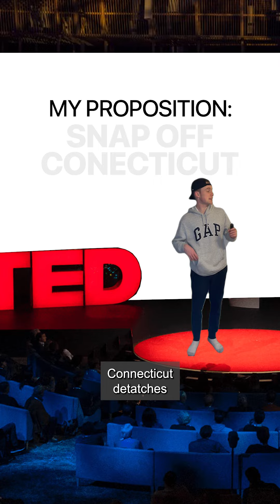Roasting Connecticut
Welcome to my Ted Talk.